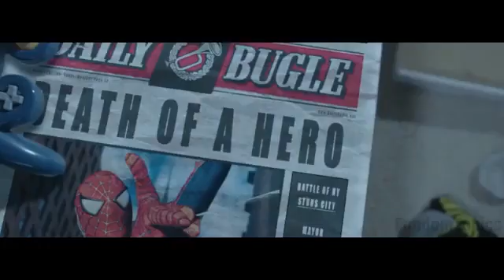SPIDER-MAN: MILES MORALES "Movie Teaser Trailer" (2022) Marvel Studio & Sony Pictures "Concept"